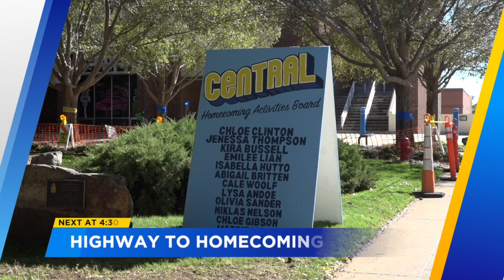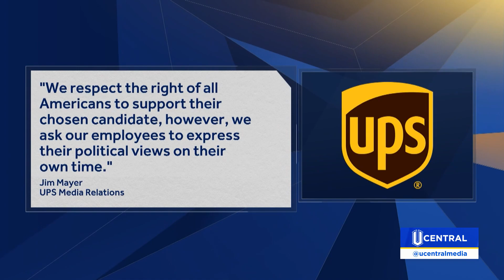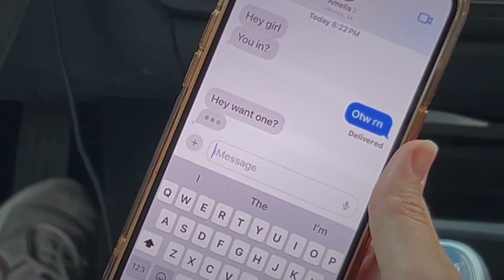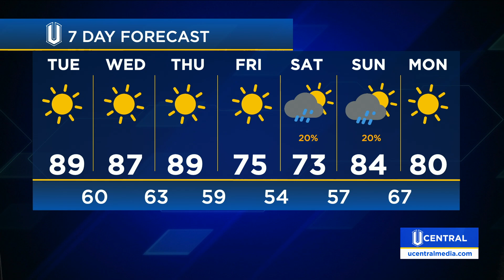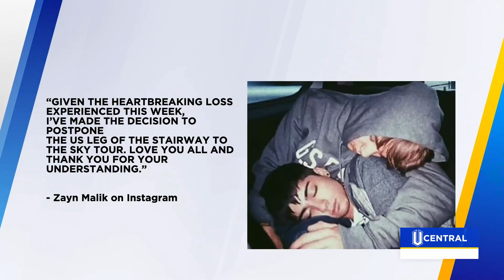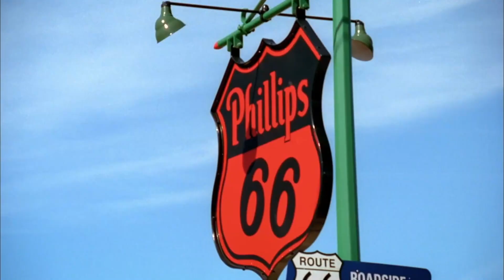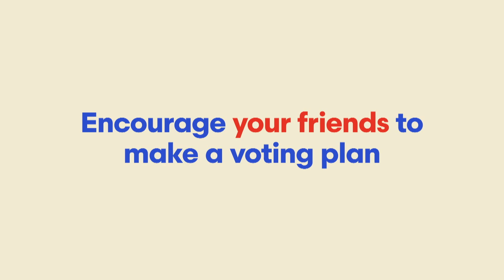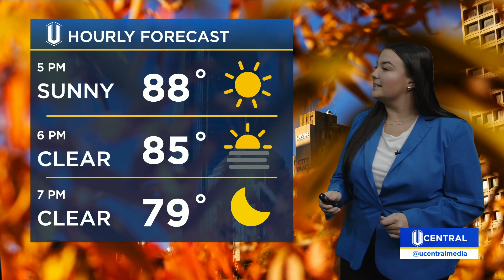UCentral News 10-22-24